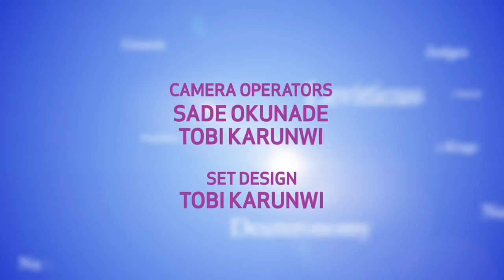Open Heavens Reflections 2012 March 21 - Manifest Your Empowered State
Reflections by Pastor Susan Olurotimi, Pastor of RCCG, Living Spring Center, North London, UK from the Open Heavens Devotional written by Pastor E. A. Adeboye, General Overseer of the Redeemed Christian Church of God.